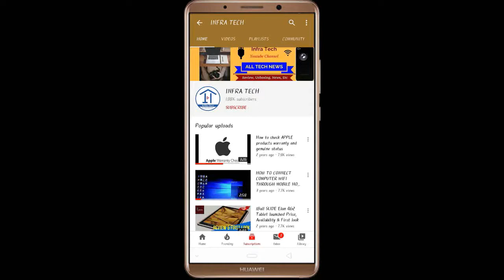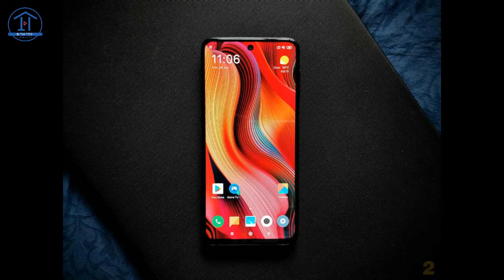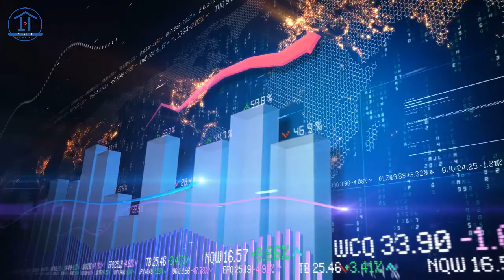POCO M2 PRO Smartphone launched Price, Review and Specifications | Infra Tech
In this video I make a review of POCO M2 PRO Smartphone launched Price, Review and Specifications | Infra Tech.